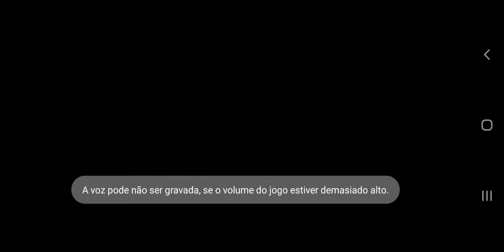✪ Sonic Runners Revival - Charmy Gameplay ✪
This video is a showcase of Charmy's Gameplay in Sonic Runners Revival. If the Devs of this Fan Revival ever decide to implement events related to characters (maybe ones that happen on their birthdays), this is my song suggestion for a Charmy Themed Event!

===Social Media===